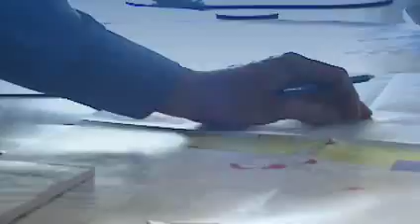Oil & Gas Process